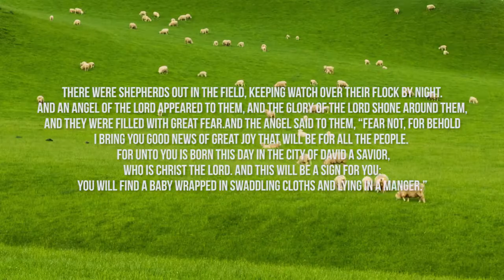Why are the Shepards important to the Christmas Story? - Things You Should Know About Christmas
The Shepards get a few verses in the Christmas story then are overlooked. But the fact that an Angel appeared to random Shepards isn't so random after all...

*HILARIOUS* INSTAGRAM Q&A - Crazy Questions, Short Answers.